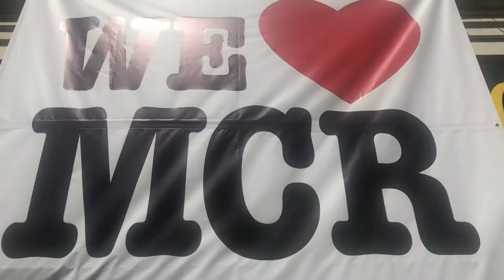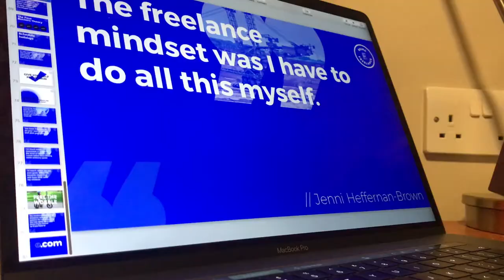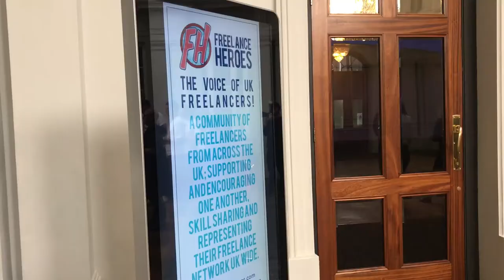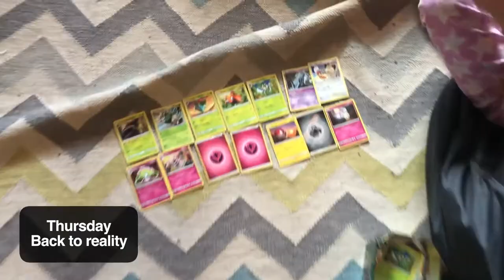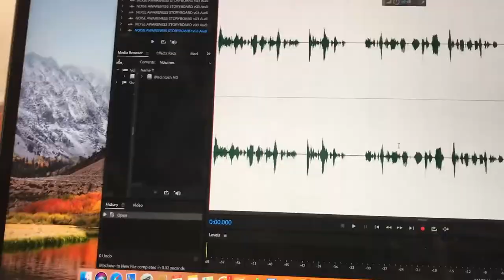Speaking at Freelance Heroes Day - 57 Being Freelance Weekly Vlog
Each day I document my freelance life, challenges, learnings and cake and wrap it up in this weekly vlog.

Documenting life as a freelancer, dad, podcaster, cake eater.

This week:
- Giving my first main conference talk
- Flying visit to Manchester
- Freelance Heroes Day 2018 in Wolverhampton

After all the build up it was finally show time!

Ah, freelance life.